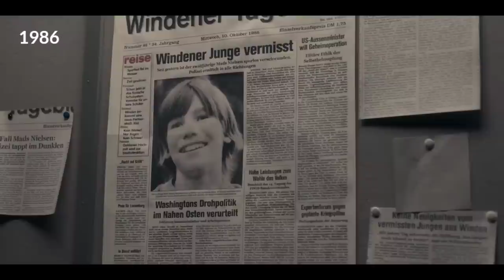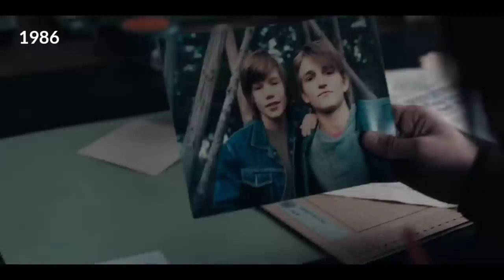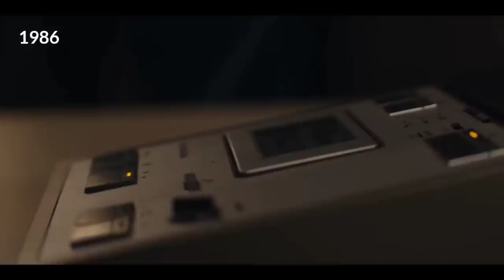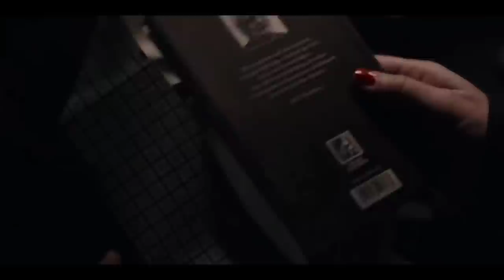ＤＡＲＫ ♾️ Malayalam Explanation | Season 01 | Episode 03 | Inside a Movie +